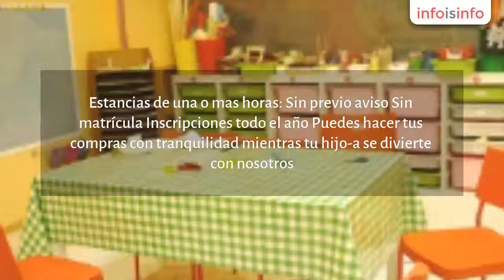Juegos infantiles en Valladolid - La Higuera Ludoteca-Taller - InfoIsInfo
La Higuera Ludoteca-Taller, Juegos infantiles en Valladolid. Más Información

Este es un lugar de encuentro y entretenimiento para niñas-os de 3 a 12 años en la Zona comercial de Mantería.
Tus hijos-as encontrarán aquí: Juegos, Juguetes, Cuentacuentos, Libros, talleres variados y aula de Apoyo Escolar para que puedan hacer las tareas del cole o resolver dudas.

Estancias de una o mas horas:
* Sin previo aviso
* Sin matrícula
* Inscripciones todo el año

Puedes hacer tus compras con tranquilidad mientras tu hijo-a se divierte con nosotros. No necesitan traer nada porque la Higuera tiene un amplio surtido de materias primas con las que irán dando forma a sus ideas.

Celebra un cumpleaños diferente en La Higuera. Te sorprenderá la sensación de "estar como en casa".